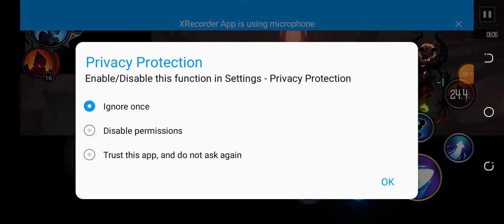September 26, 2021